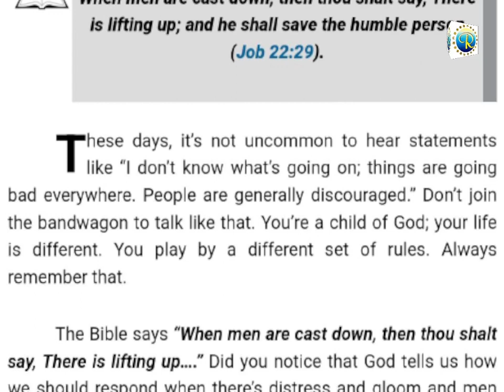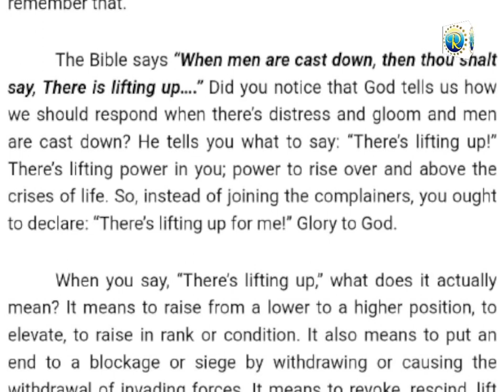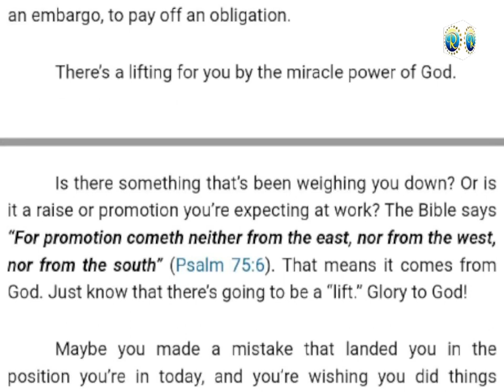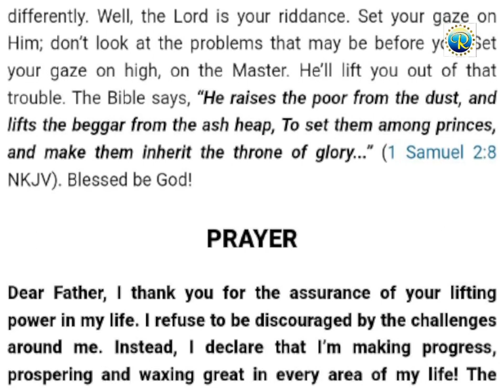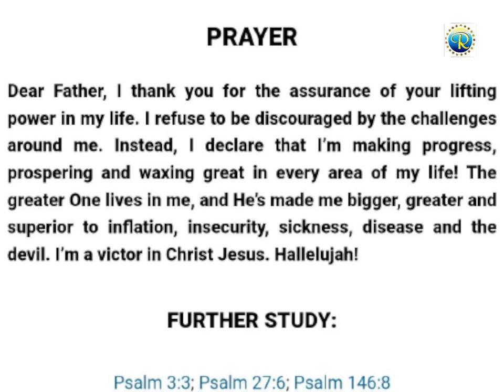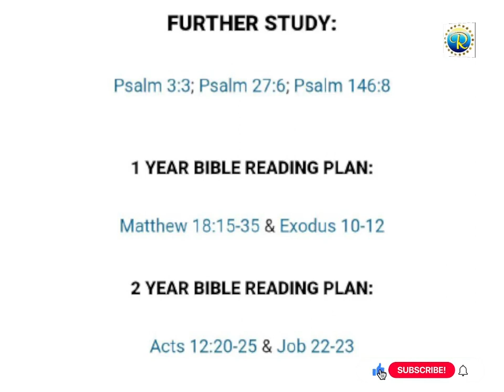RHAPSODY OF REALITIES || 26th January 2024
THEME -  THERE'S LIFTING FOR YOU